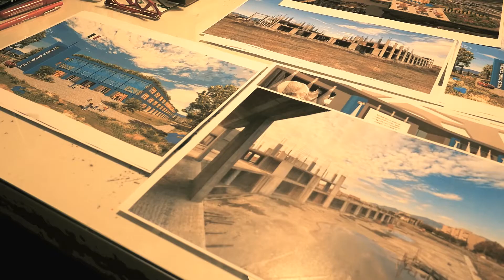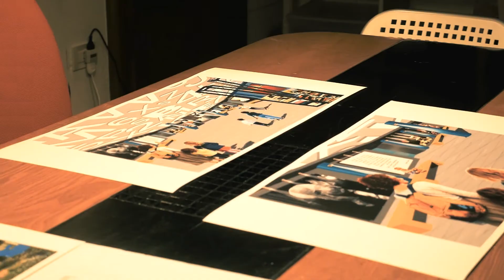L'architetto Bartalini parla del nuovo polo scolastico Dino Carlesi